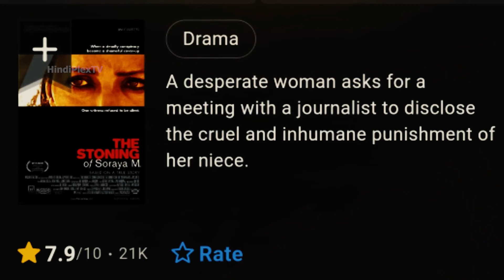The Stoning of Soraya full movie explain in Hindi 😱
the stoning of soraya true story full movie in english
the stoning of stephen
the stoning of soraya true story full movie bangla
the stoning of soraya movie explained in bangla
the stoning of soraya in hindi
the stoning of soraya tamil review
the stoning of soraya explained